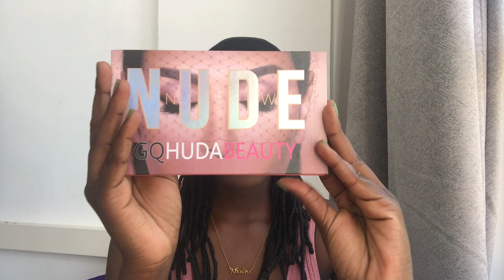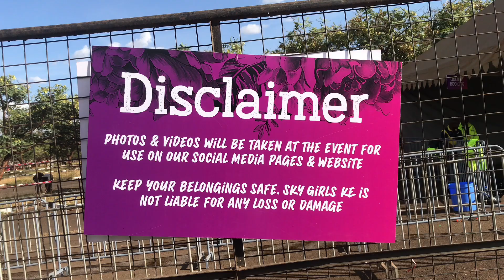Make up haul//Skin care routine//Sky Fest @skygirlske Good vibes